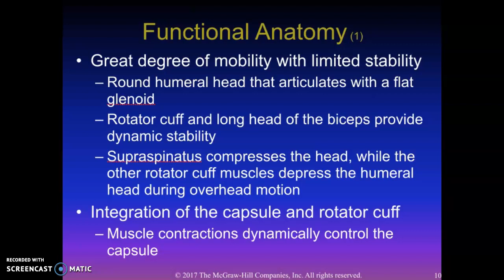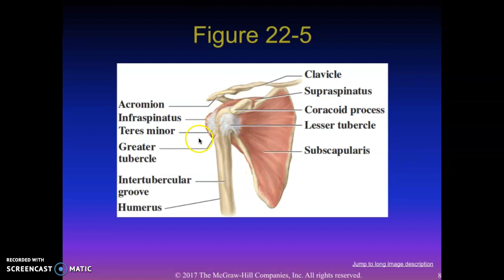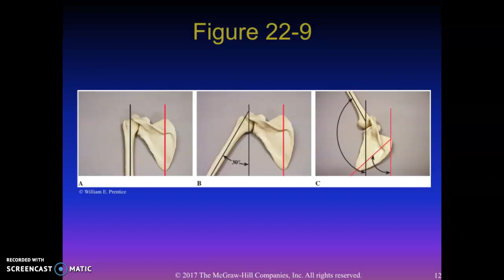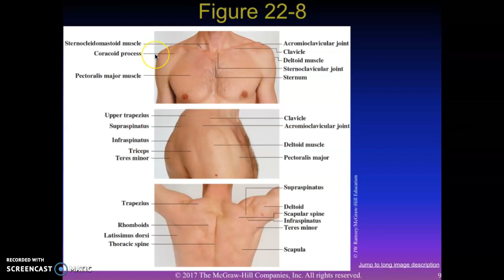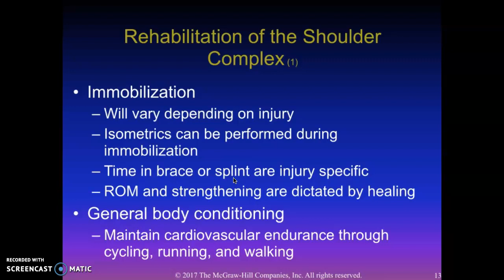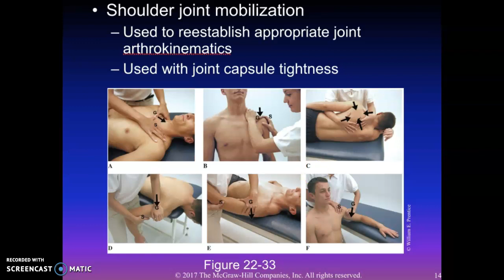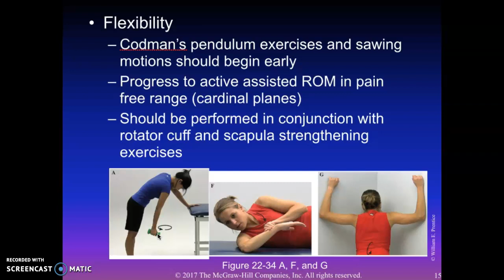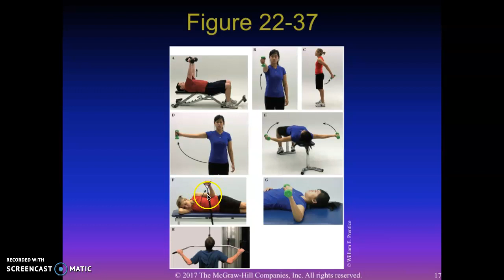Shoulder Rehab Exercises